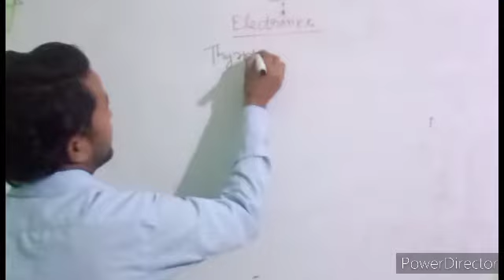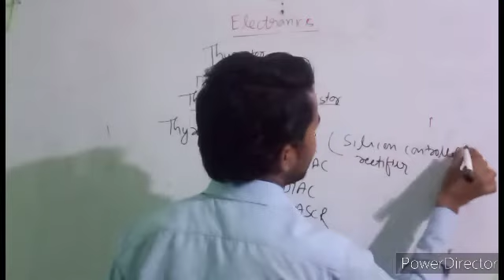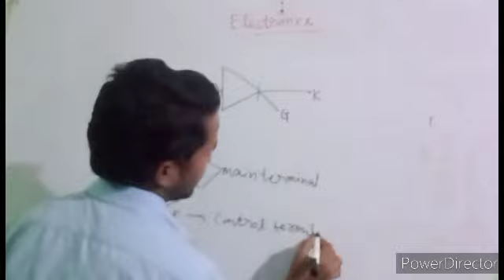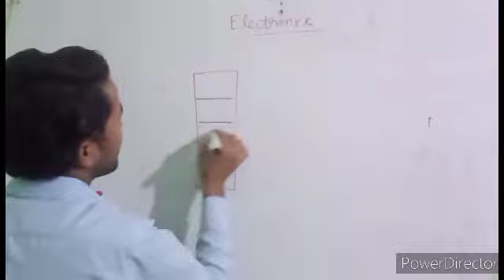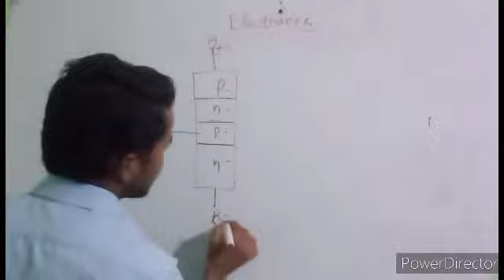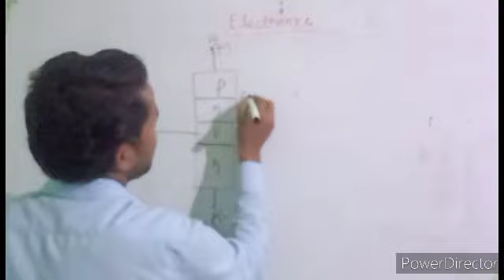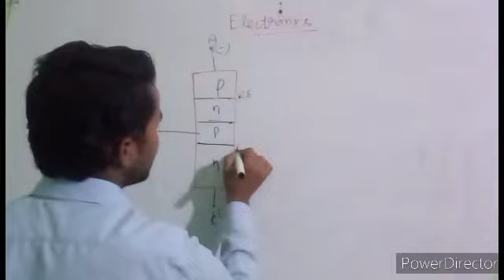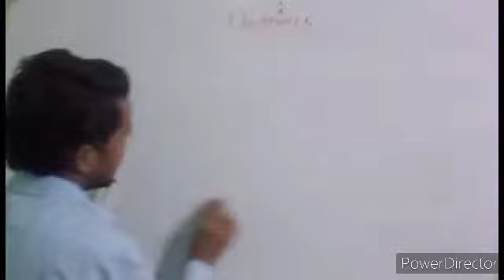Thyristor and thyristor family,SCR, electrical engineering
SCR,TRIAC,DIAC,LASCR,LASCS